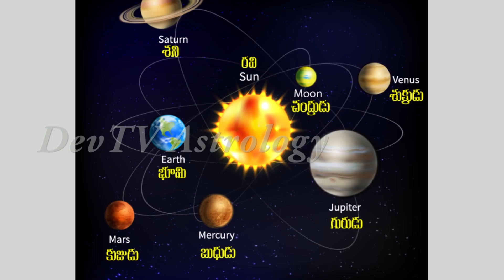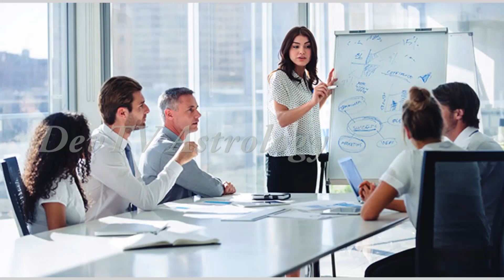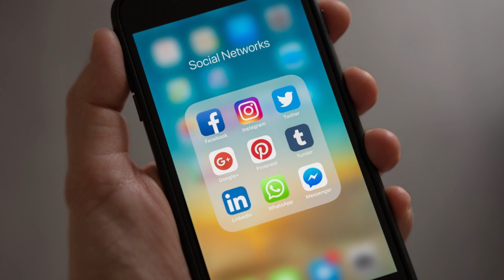ఈ 5 రాశుల వారికి ఇప్పటి నుండి మహాద్భుత యోగం వారు ఎవరో తెలుసా? | 5 Lucky Zodiac Signs 2021 | Devtv